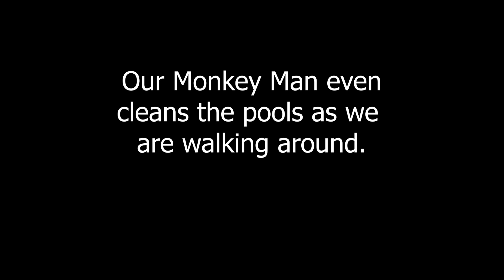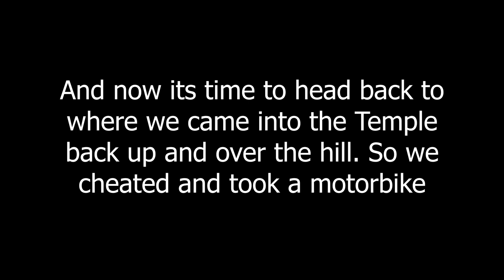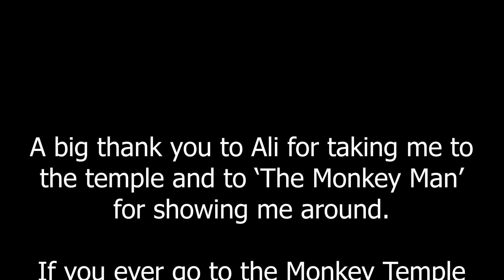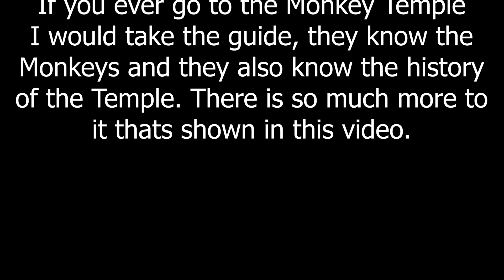Monkey Man - Jaipur Monkey Temple | Adventures in India 🇮🇳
I was taken by my friend Shahid Ali around Jaipur - we stopped off at the Monkey Temple where I took a guided tour from 'The Monkey Man' - here is a clip of 'The Monkey Man' and his interactions with the monkey from the Temple. I just like how he is with the. At the end of the video is us traveling back up the hill on a motorbike.

If you ever get to visit Jaipur then please do visit the Monkey Temple, take a tour as they guilds know how to handle the monkey's and they know the history of the temple.

I recommend contacting Ali 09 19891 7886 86 and he will make sure you are treated well.